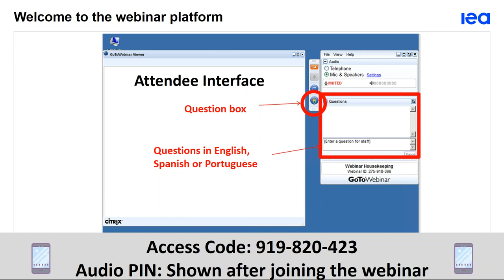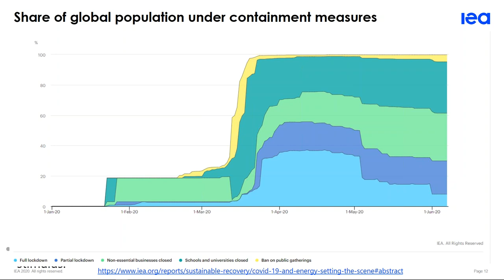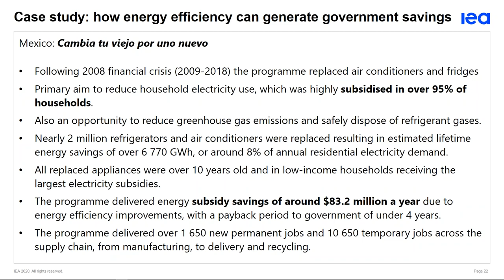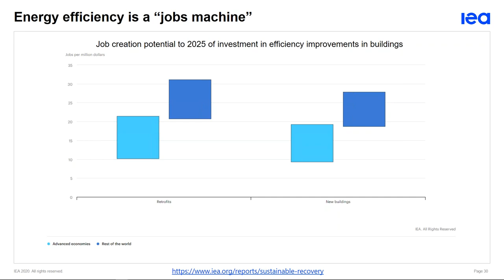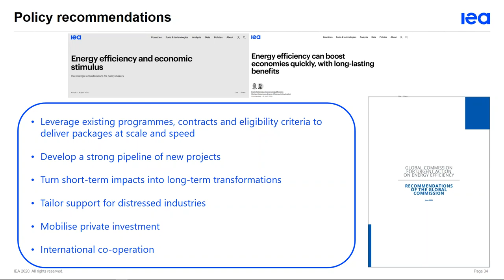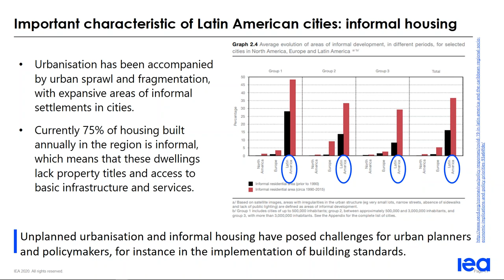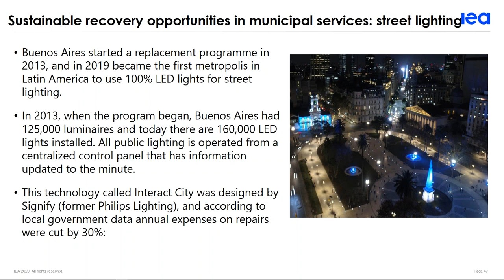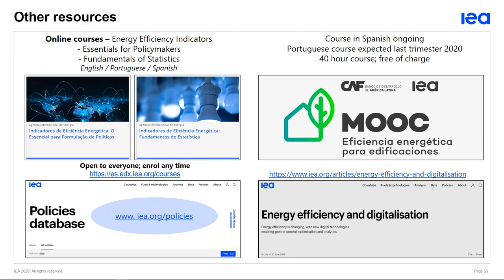Energy Efficiency and Covid-19: A vehicle for economic & social relief and recovery in Latin America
Recorded: 1st July 2020